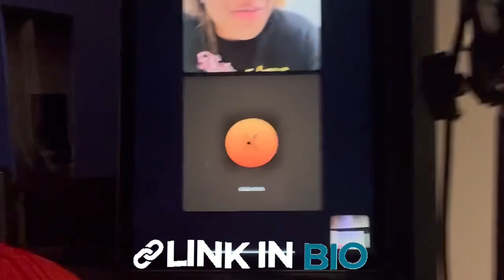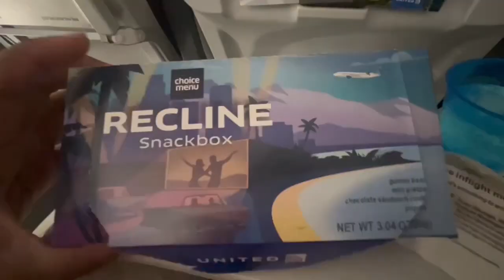Working & Traveling + Your Favorite YouTubers+ Non Rev | THE REAL LIFE OF A GATE AGENT